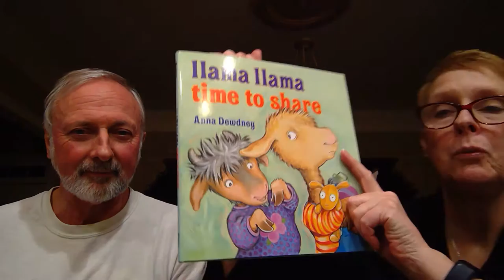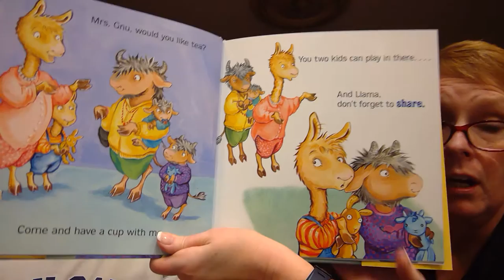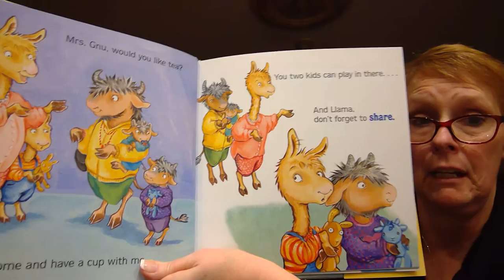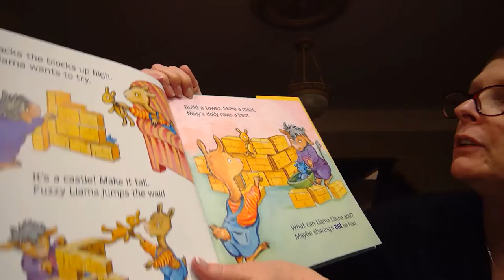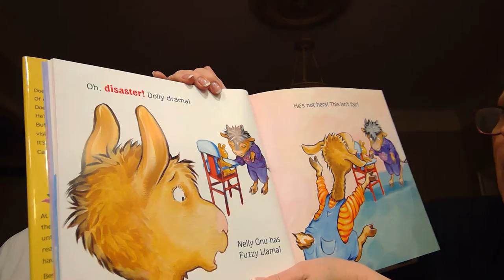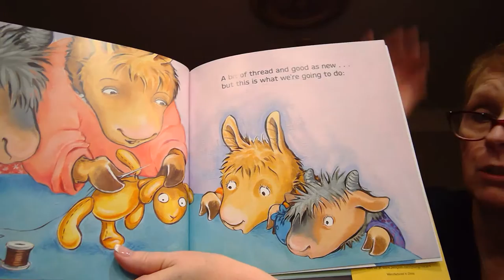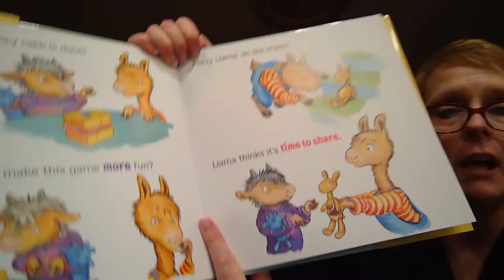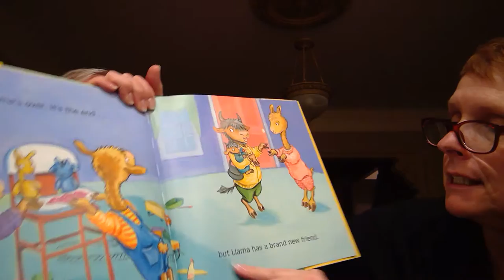Llama Llama time to share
A lovely story about friends and sharing (and it rhymes too!)